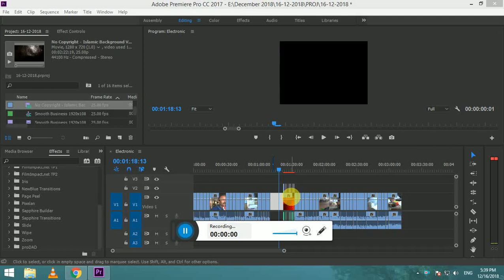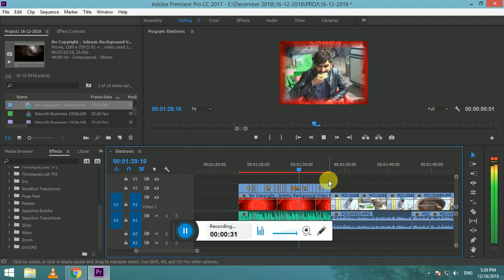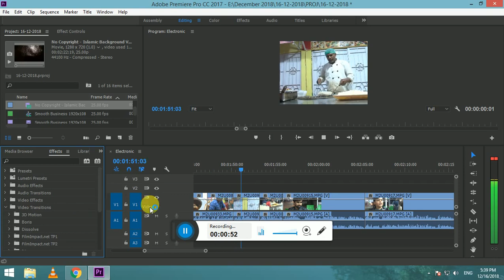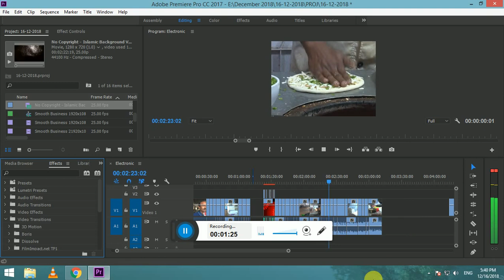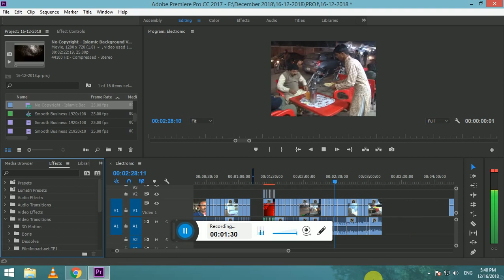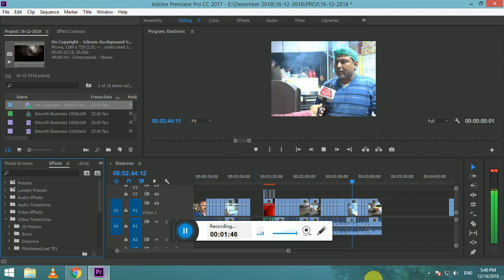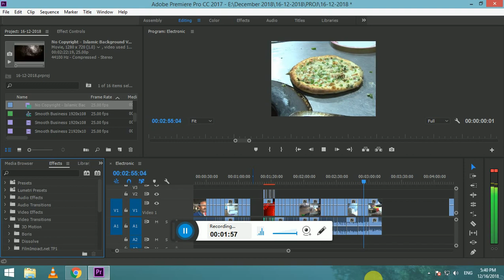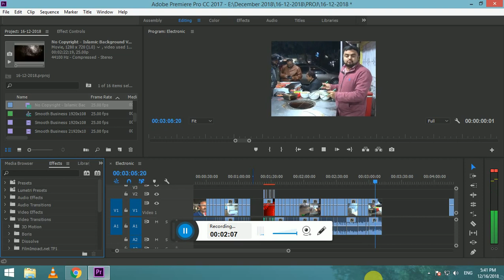News Package Editing In adobe Premier Cc 2017